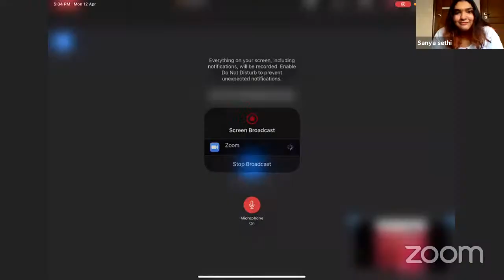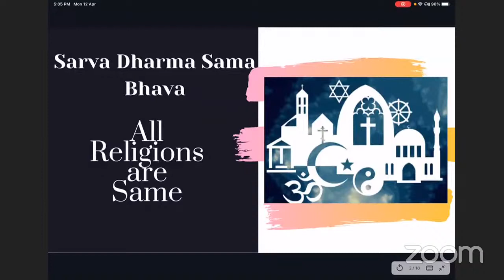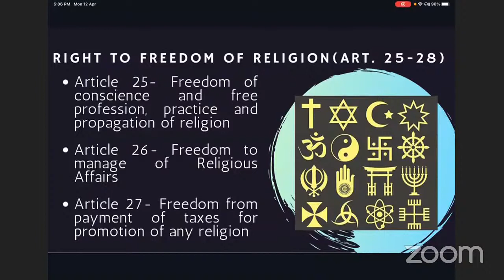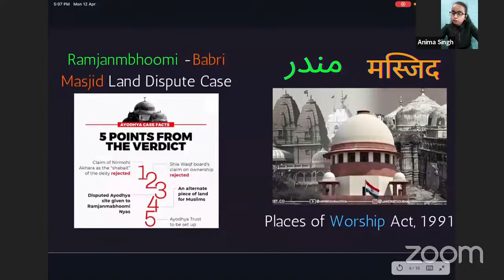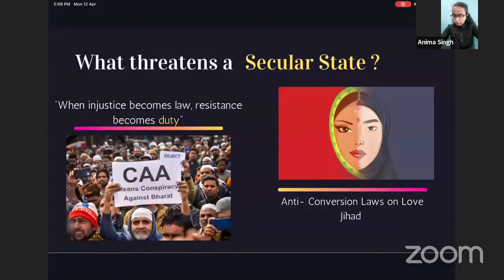[ COMPASS 2021 ] Freedom of Religion and Secularism - Adv Indira Jaising